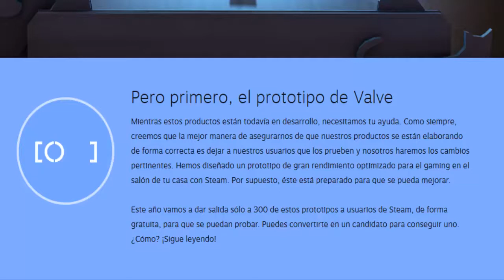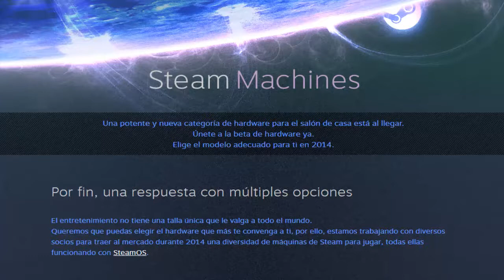VALVE Play Station 4, Neo Geo,Steam Machine, Xbox One. Curiosidades, caracteristicas e informacion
Compañeros como os dije aquí teneis el link de dicho video.

Espero a veros ayudado =)